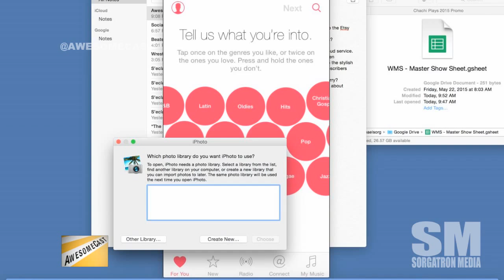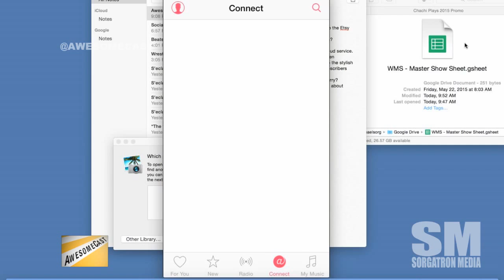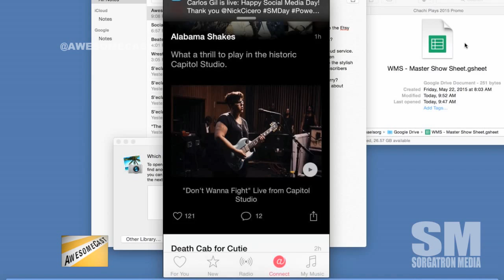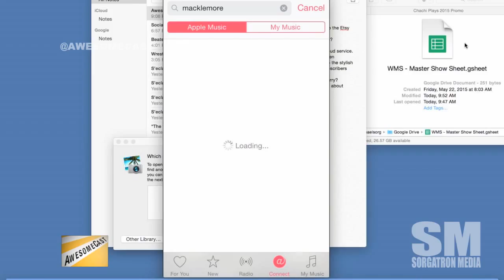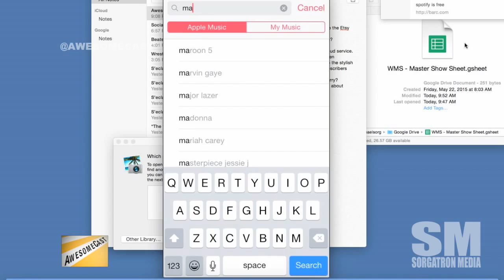First Impressions: Apple Music and Beats 1 Radio